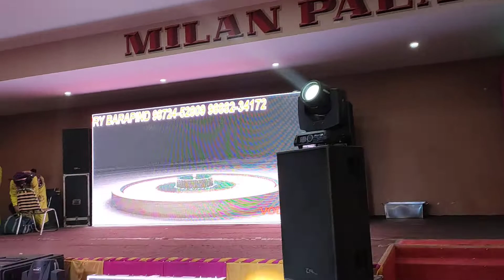Dj Harry Bara pind 9872452809 9888234172